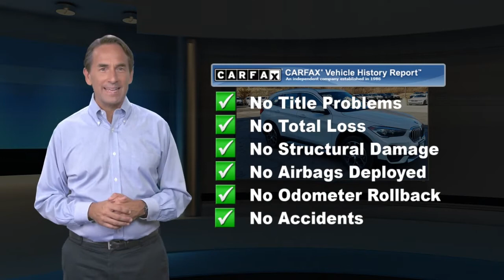Used 2021 BMW X1 xDrive28i, Newton, NJ 7494LC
AWD, -Priced below the market average!- Low miles for a 2021! Navigation, Back-up Camera, This 2021 BMW X1 xDrive28i Sports Activity Vehicle, has a great Alpine White exterior, and a clean Black interior! Multi-Zone Air Conditioning, Leather Steering Wheel Satellite Radio, Steering Wheel Controls, Automatic Headlights Keyless Start AM/FM Radio Rear Spoiler, Rain Sensing Wipers iPOD Adapter This BMW X1 gets great fuel economy with over 31.0 MPG on the highway! Stability Control, ABS Brakes Satellite Radio Power Lift Gate Call to confirm availability and schedule a no-obligation test drive! We are located at 119 Hampton House Road, Newton, NJ 07860.

[RLVID:1794:1da2634e0c4516cf:9c35b089e6c85391:1]